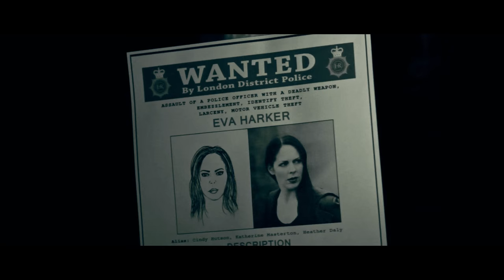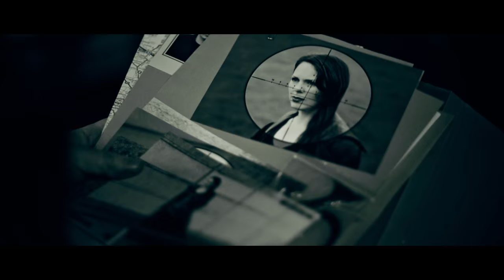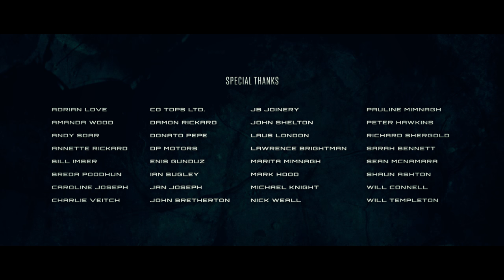Horror Short Film "Seize the Night" | Award-Winning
After escaping from a secret government bio-research compound renegade vampire assassin Eva (Emma Dark) is hell bent on revenge. Receiving a tip off from the mysterious Dante (Anthony Ilott, Wrong Turn 6: Last Resort) she meets with arms dealer Joe (Paul Ewen, Cockneys vs Zombies) who informs her that an enemy is hot on her tail. Eva hunts the hunter and encounters a team of werewolves, led by pack alpha Tobias (Carey Thring, From Hell). During their confrontation Eva learns a terrible secret and is forced into a situation of such gravity she may have to join forces with the devil she knows in order to fight the greatest of all evils.

SEIZE THE NIGHT (2015) is a high octane horror/sci-fi thrill ride from independent British filmmaker Emma Dark.

AWARDS & NOMINATIONS:
- (Nomination) iHorror's "Best Horror Short Film" 2017 - (US) February/March 2017
- (WINNER) Producer/Director Emma Dark nominated for Stormy Weather Horror Fest's "Outstanding Female Filmmaker" Winter 2017 award
- (Nomination) Best Actress (Emma Dark), Best Editing (Emma Dark), Best Cinematography (Donato Cinicolo/AJ Singh), Best Short Film - Stormy Weather Horror Fest, Winter 2017
- (Nomination) Best Short Horror Film -  Fright Meter Awards 2016
- (WINNER) The Richard Gladman Best Monsters Award - Hyperdrive Sci-Fi & Fantasy Film Festival (UK) October 2016
- (WINNER) Awardeo "Video of the Week" - June 2016
- (WINNER) Film Shortage "Daily Pick" - May 2016
- Runner Up "Best Film" - TWF Short Film Awards (UK) April 2016
- (WINNER) Rising Star, Producer/Director Emma Dark - The Yellow Fever Independent Film Festival (UK) October 2015

FESTIVALS:
- Birmingham Horror Con (UK), October 2017 (official selection)
- Liverpool Horror Con (UK), October 2017 (official selection)
- 01zero-one short film night (UK), April 2017 (special screening)
- The Birmingham Horror Group's Mini-Movie Marathon (UK), January 2017 (special screening)
- Hyperdrive Sci-Fi & Fantasy Film Festival (UK), October 2016 (official selection)
- Bristol Horror Con (UK), October 2016  (official selection)
- Misty Moon International Film Festival (UK), September 2016  (special screening)
- Femme Fatale (UK), August 2016  (special screening)
- HorrorCon (UK), July 2016  (official selection)
​- Awardeo (online), June 2016 (award winner)
- The Zone - Comicpalooza (USA), June 2016  (official selection)
- A Night of Short Film (UK), May 2016 (official selection)
- Film Shortage (online), May 2016 (award winner)
​- MovieBar Film Night (UK), May 2016  (special screening)
- Sanford International Film Festival (USA), May 2016 (official selection)
- TWF Short Film Awards (UK) April 2016 (award winner)
- Women in Horror Month: United in Blood (UK), February 2016 (official selection)
- Digi-Con 2 (UK), February 2016 (official selection)
- The London Horror Society (UK), January 2016  (special screening)
- The Yellow Fever Independent Film Festival (UK), October 2015 (award winner)
- Scream in the Dark Film Festival (USA), October 2015 (official selection)

QUOTES:
3.5/5 “A nice dose of nightcrawling action” - Dread Central
7/10 “Striking cinematography” - Starburst Magazine
8/10 “Impressive visual effects” - UK Horror Scene
“Dark, brooding and leather-clad” - Scream Magazine

CAST:
Emma Dark . . . Eva
Carey Thring . . . Tobias
Anthony Ilott . . . Dante
Paul Ewen . . . Joe
Mark Sears . . . Operative 5
Chris Hampshire . . . Mikkel
Sharon O'Brien-Lumley . . . Rana
Merlyn Roberts . . . Jacy
Laurence Joseph . . . Seff
Joel Brown . . . Werewolf Elder
Beric Read . . . The Doctor

CREW:
Producer / Director . . . Emma Dark
Writers . . . Emma Dark, Richard Humphries, Merlyn Roberts (backstory)
Screenplay . . . Richard Humphries
Music . . . Eric Elick
Cinematography . . . AJ Singh, Donato Cinicolo
Film Editing & Colour Grade . . . Emma Dark
Co-producers . . . Merlyn Roberts, Richard Humphries
Associate Producers . . . John Shelton, Alexandra Walker
Co-director (assisting) . . . Donato Cinicolo
Assistant Director . . . Merlyn Roberts
Props . . . Aaron Lewis Price (wanted poster), Rod Sinfield (vial)
Sound Recordist . . . Lawrence Brightman
Sound Designer / Mixer . . . Max Phillips
SFX . . . Luke Smith, Steve Bosworth
VFX . . . Davy Simmons
Fight Coordinator . . . Roy Scammell
Action Director . . . AJ Singh
Behind the Scenes Photography . . . David Kittos
Behind the Scenes Videography . . . AJ Singh
Set Production Assistant . . . Wendy Rose
Runner . . . Caroline Joseph